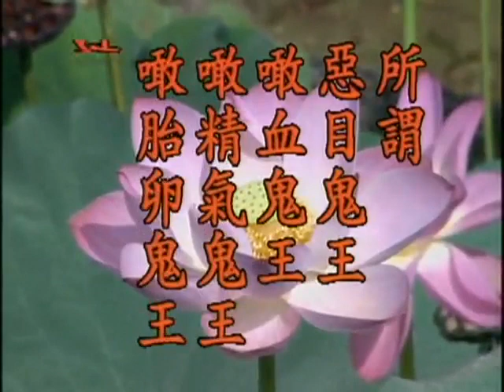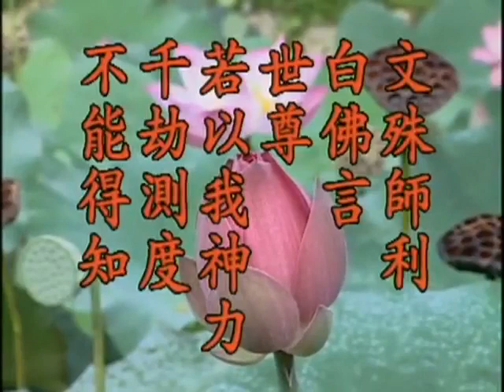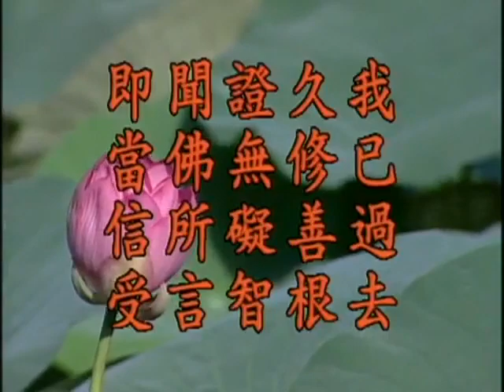Giảng: Kinh Ðịa Tạng Bồ Tát Bổn Nguyện, tập 05 | Tịnh Không pháp sư